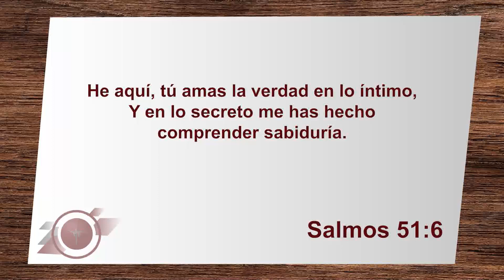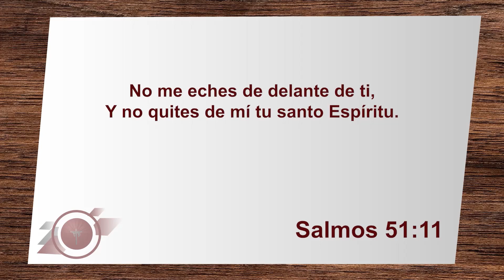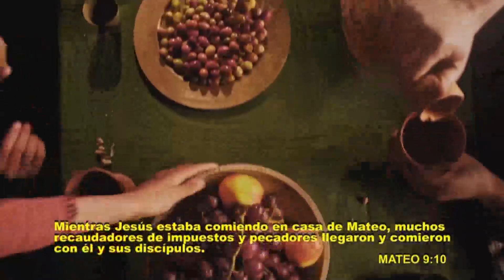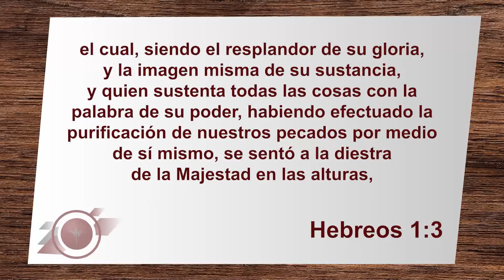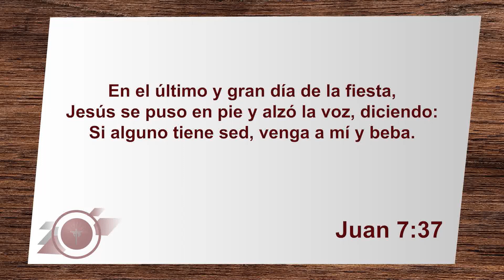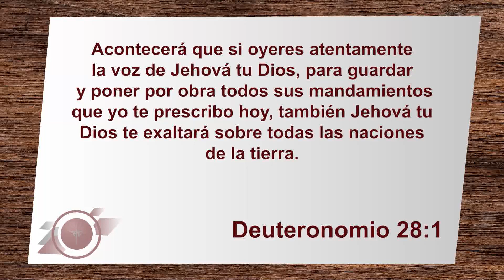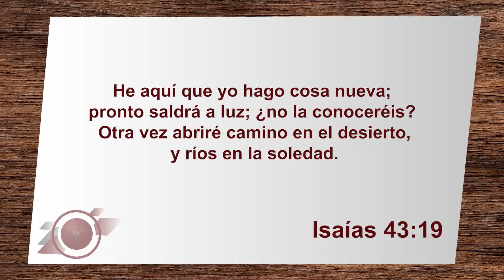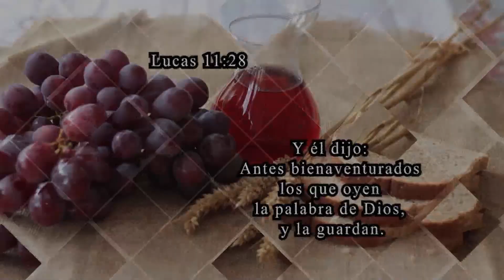CULTO DOMINICAL ASOMA "Renovados para lo nuevo"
ÁREA PASTORAL ASOMAVISIÓN
PREDICADOR:      Patricia Cortéz
DIR. DE CULTO:    Ps. David Murgueytio
                                Franklin Villalba
ALABANCISTAS:  Israel Tocagón
                               Juan David Pérez
TEMA:                   RENOVADOS PARA LO NUEVO